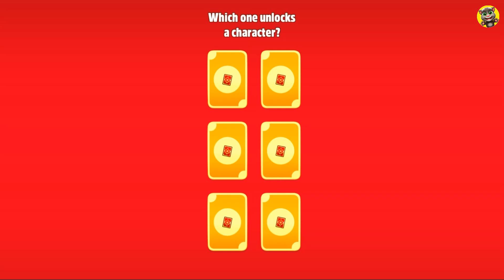Talking Tom Gold Run – Witch Angela – Gameplay (Android, iOS)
BTalking Tom Gold Run – Witch Angela – Gameplay (Android, iOS) – Full Screen   @TalTomTik

In this video you will see the characters from Talking Tom Gold Run, Talking Tom Gold Run 2 fail in a very funny way.

Talking Tom Gold Run is a very fun game. Install it and have fun for free in this amazing endless running game where your heroes chase the robbers who stole your gold and you can discover new amazing worlds to play. Will you be able to get your gold back, unlock worlds and win? It's time to chase down the gold thieves.